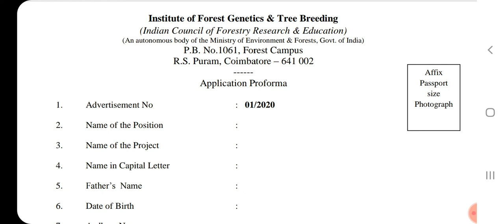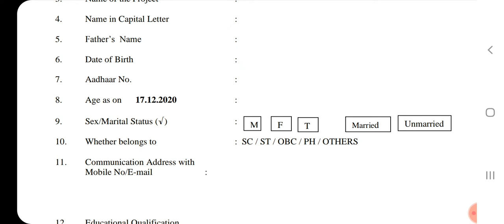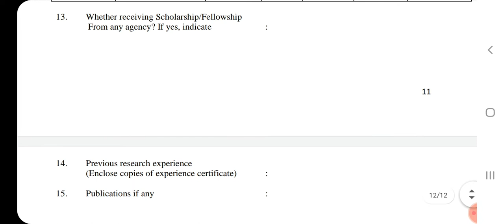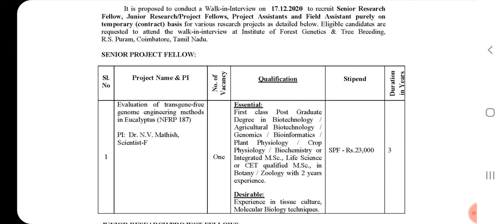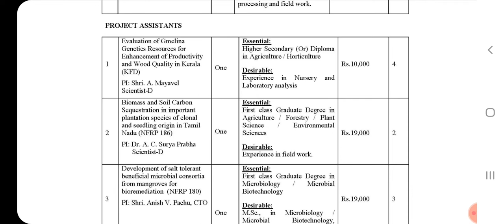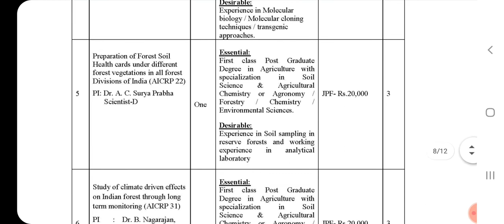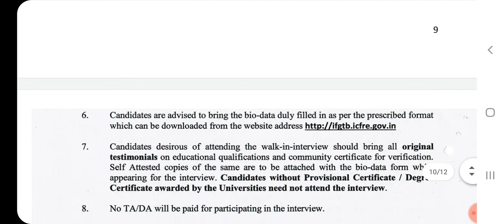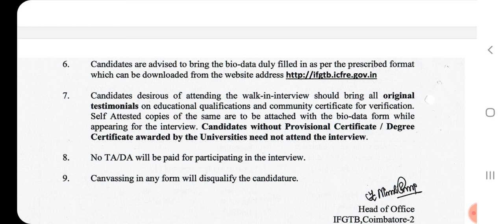தமிழ்நாடு வனத்துறையில் வேலைவாய்ப்பு 2020 | Government Jobs 2020